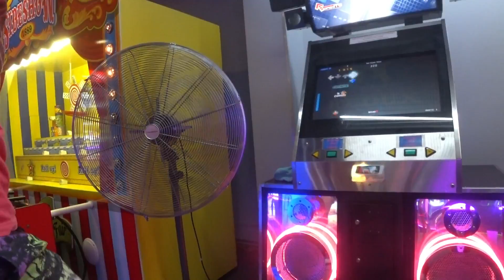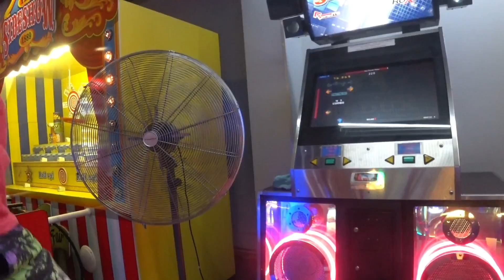Bane - Red Planet Redux /14?/ 91.61%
-SIGHTREAD-
Pack: The Legend of Zim 4
Step Artist: Zimlord

If this is meant to be a borderline 14/15, then Zimlord apparently didn't quite go far enough with the mini tower patterns. The score is pretty bad regardless of the charts design.